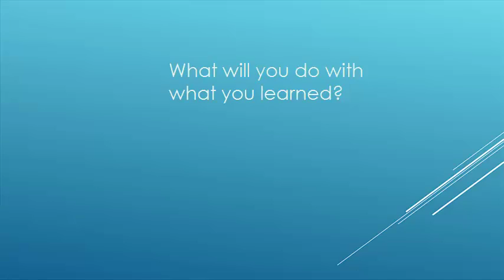Faculty Interviews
Interviews with faculty at Pueblo Community College regarding the effectiveness of Faculty Showcase Professional Development events.